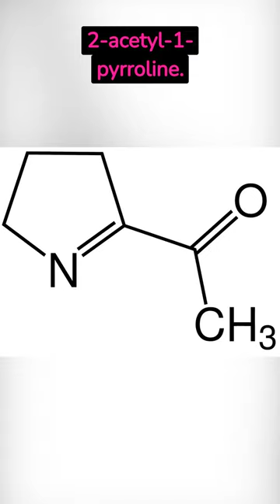Why Does Tiger Pee Smell Like Buttered Popcorn